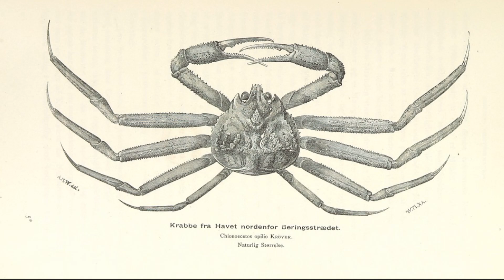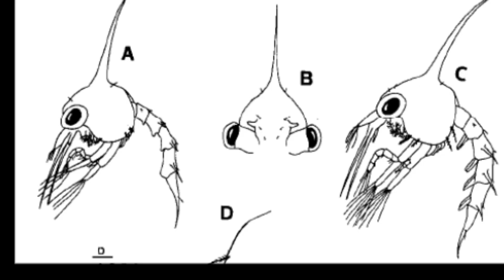Facts: The Snow Crab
Quick facts about this commercially important crab that really likes the cold! The snow crab (Chionoecetes opilio, opies, queen crab, cangrejo de las nieves). Snow crab facts!

Proceedings of the North Pacific Symposium on Invertebrate Stock Assessment and Management. Canada, NRC Research Press, 1998.

Thompson, Fred. Crazy for Crab: Every Thing You Need to Know to Enjoy Fabulous Crab at Home. Australia, ReadHowYouWant.com, Limited, 2010.
By Garth, J.S. 1958. Brachyura of the Pacific coast of America. Oxyrhyncha. Allan Hancock Pacific Expeditions. 21(1–2): i–xii, 1–874.
By NOAA - Rotated, cropped and sharpened from the image available at NOAA., Public Domain,
By Derek Keats from Johannesburg, South Africa - Snow crab, Chionoecetes opilio, in Bonne Bay, Newfoundland, Canada. The larger individual is a male, the smaller one a female.